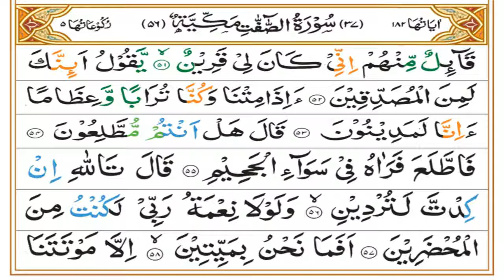Surah Saaffaat Tafseer Part 04 | Ruku 02 | Dars 1199 | Mufti Asif Abdullah Qadri